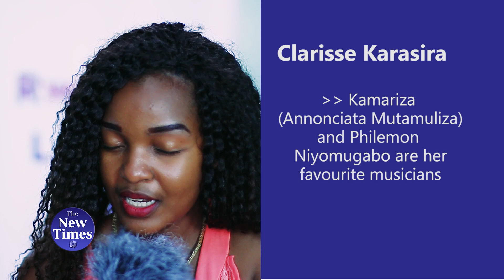Clarisse Karasira - interview & acapella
Songs:

#1. NTIZAGUSHUKE ya Clarisse KARASIRA Videwo (yakozwe na Faith Fefe)

#2. GIRA NEZA ya Clarisse KARASIRA (Official Video-2018)

#3. IZUBA RIRARENZE Cover ya Clarisse KARASIRA

#4. UMUVUGO: UMWARI wa Clarisse KARASIRA